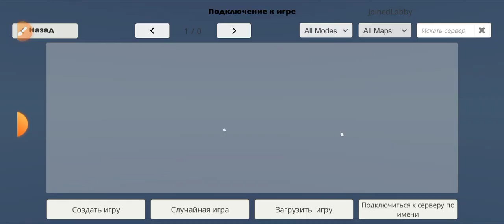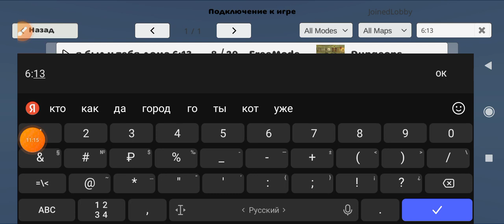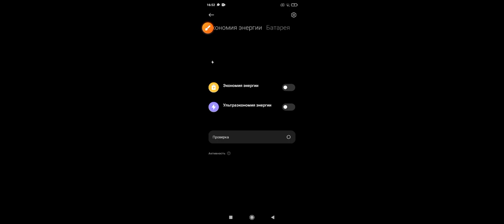18 июня 2023 г.